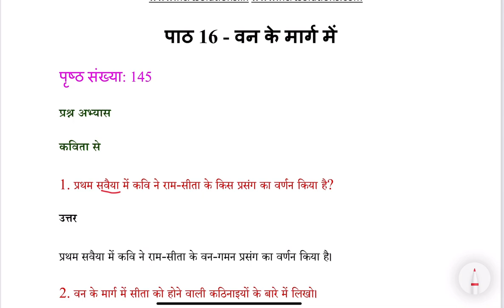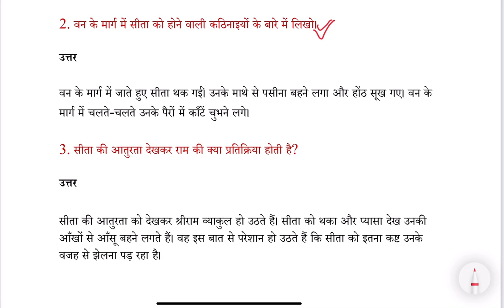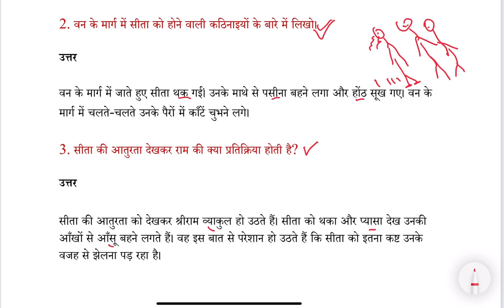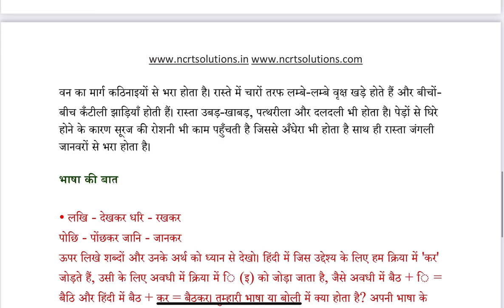वन के मार्ग मे [Van ke Marg me]पाठ के प्रश्नोत्तर/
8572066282 Latest tending| simmer party wear |suits# #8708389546

onlineshopping वन के मार्ग मे [Van ke Marg me]पाठ के प्रश्नोत्तर/
वन के मार्ग मे cbse [Van ke Marg me]पाठ के प्रश्नोत्तर/

वन के मार्ग मे [Van ke Marg me]पाठ के प्रश्नोत्तर/Hindi Class 8

Google pay 📲

१-boya mic-M१

३-my smartphone Hindi class
Class hindi